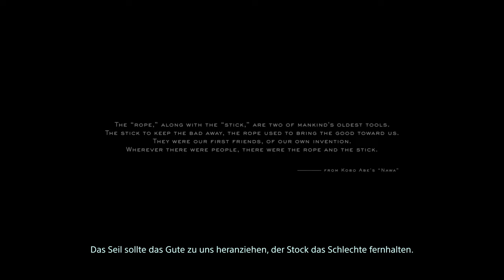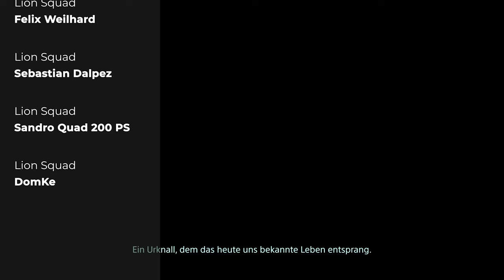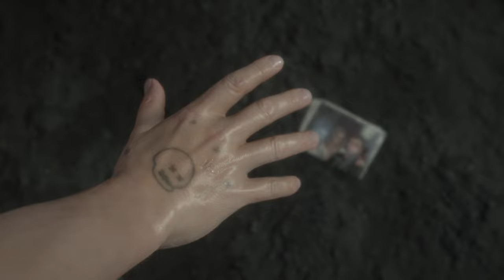Death Stranding Directors Cut - Was für ein Prolog! - E1